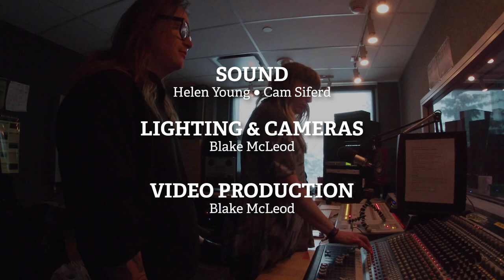Fartbarf LIVE @ CJSW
Fartbarf LIVE on QEII

Audio Engineers: Helen Young, Cam Siferd
Cameras: Blake McLeod
Video Production: Blake McLeod

CJSW broadcasts live from Mohkinstsis (Calgary), located on Treaty 7 Land

00:16 - Feet On The Ground
03:10 - Lovercraft
06:47 - Interview
11:13 - Double Click Me
15:13 - Simple Planet